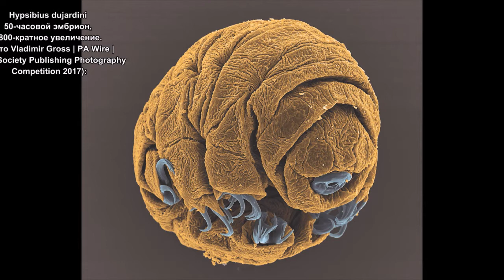Royal Society Publishing photography competition, учреждённого Лондонским королевским обществом.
Объявили итоги фотоконкурса Royal Society Publishing photography competition, учреждённого Лондонским королевским обществом.Победитель в категории «Поведение животных». Белый медведь вблизи восточного побережья Гренландии. (Фото Antonia Doncila | PA Wire | Royal Society Publishing Photography Competition 2017):Победитель всего конкурса. Самолет и «сахарные» ледники Антарктического полуострова. (Фото Peter Convey | PA Wire | Royal Society Publishing Photography Competition 2017):